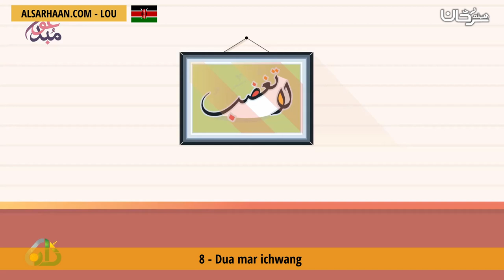8 Dua mar ichwang